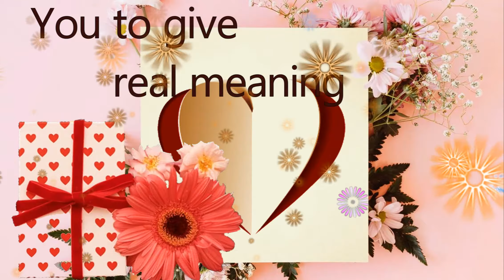Happy wedding anniversary music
Hi